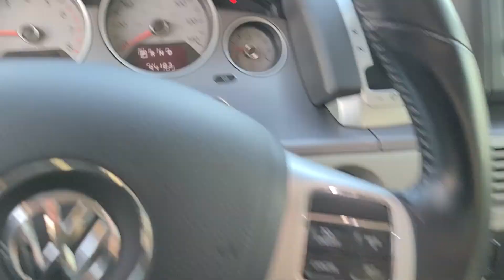2014 Volkswagen Routan SE Blue/Stephen McCauley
2014 Volkswagen Rutan SE Blue